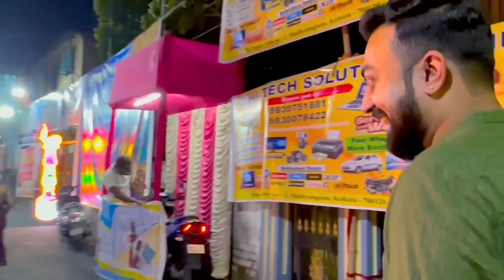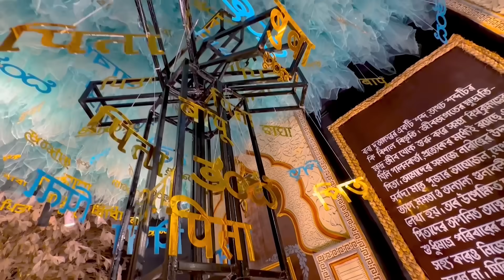Sobai Mile Berolam Kali Pujo Te Thakur Dekhte❤️❤️❤️ Choumatha Kali Pujo😍❤️🥰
Love,
Riyanka